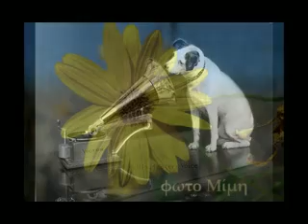Κανε κότσο τα μαλλιά σου : Μαριάννα Χατζοπούλου